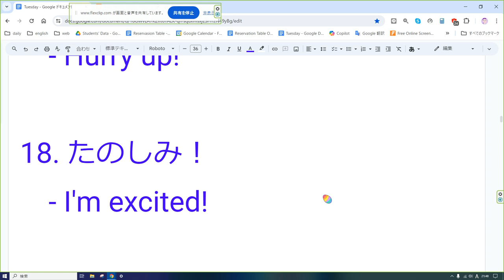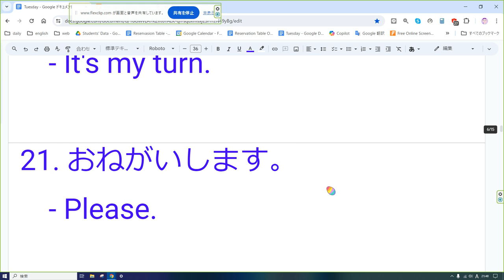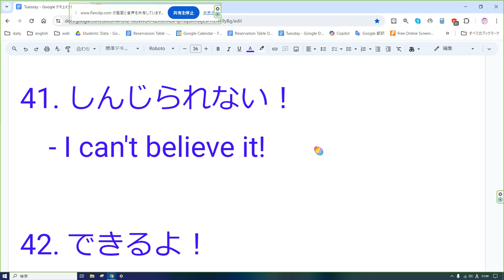えいご おんどく 218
以下にアメリカの小学生が使う英語表現と、それぞれのひらがなでの日本語訳を書きます。

1. おはようございます。
   - Good morning.

2. こんにちは。
   - Hello.

3. さようなら。
   - Goodbye.

4. ありがとう。

5. ごめんなさい。
   - I'm sorry.

6. おやすみなさい。
   - Good night.

7. すみません。
   - Excuse me.

8. わかりません。

9. できました！

10. たすけて！
    - Help!

11. いってきます。
    - I'm going to school.

12. ただいま。
    - I'm home.

13. おかえりなさい。
    - Welcome back.

14. みて！
    - Look!

15. きいて！
    - Listen!

16. まって！
    - Wait!

17. はやく！
    - Hurry up!

18. たのしみ！
    - I'm excited!

19. ひとつかしてください。
    - Can I borrow one?

20. わたしのばんです。

21. おねがいします。
    - Please.

22. どこですか？

23. なにをしていますか？

24. ちがいます。
    - That's not right.

25. これをみて！

26. たのしい！

27. いっしょにあそぼう。

28. これがほしい。
    - I want this.

29. それはなに？
    - What's that?

30. どうやってするの？

31. きれいだね。
    - It's beautiful.

32. たのしかった。

33. もいちどやって。

34. いまなんじ？

35. しってる？

36. おしえてください。
    - Please teach me.

37. つかれた。
    - I'm tired.

38. おなかがすいた。
    - I'm hungry.

39. たべたい。
    - I want to eat.

40. おもしろいね。

41. しんじられない！

42. できるよ！

43. ほんとう？
    - Really?

44. まちがえた。

45. だいじょうぶ？

46. これ、あげる。

47. ありがとう、おいしい！
    - Thank you, it's delicious!

48. かんたんだよ。
    - It's easy.

49. わたしのすきなもの。
    - My favorite thing.

50. おめでとう！
    - Congratulations!